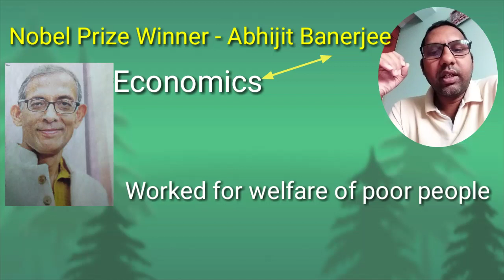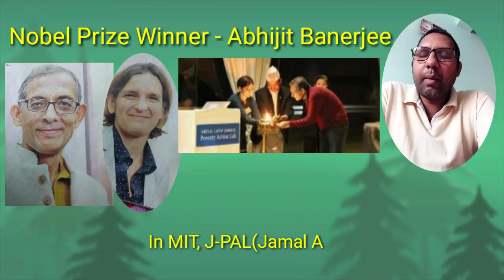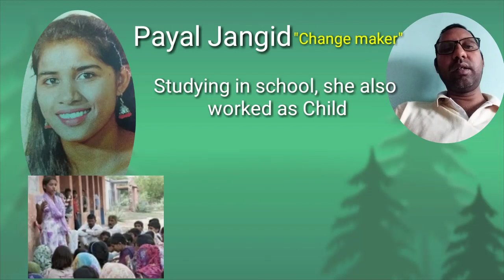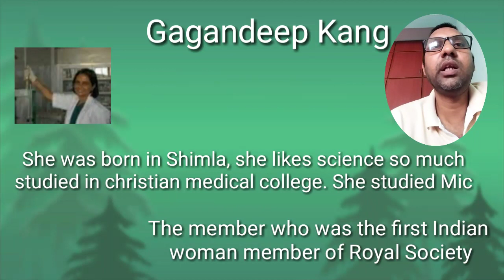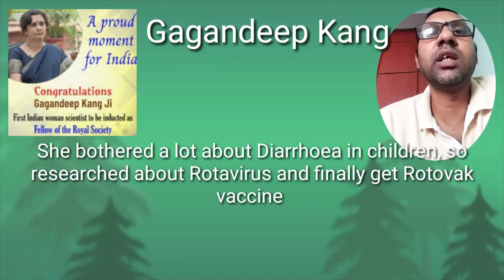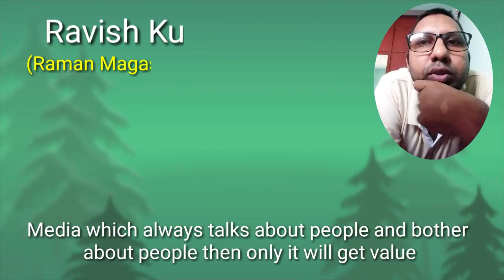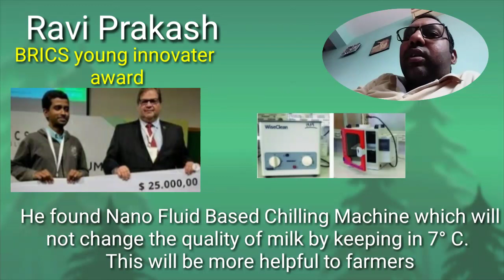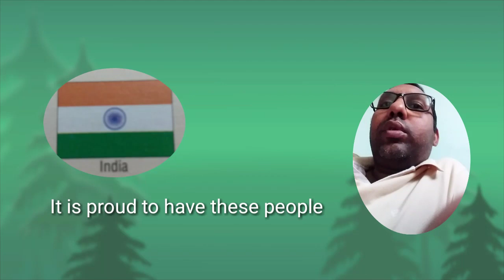SUCCESSFUL PERSONS OF INDIA @ 2019 | KBKS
ABHIJIT BANERJEE GOT NOBEL PRIZE. Payal Jangid got Changemaker award. FORTUNE best business man of 2019 is Satya Nadella. Gagandeep Kang become the first Indian woman member of Royal Society. Ravish Kumar got RAMAN MAGASAYSAY award. BRICS young innovater is Ravi Prakash.